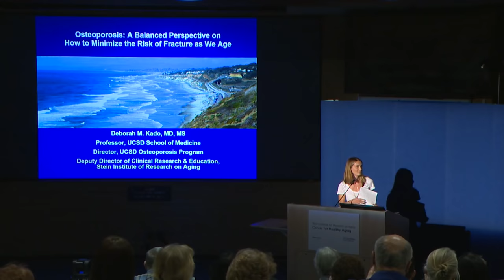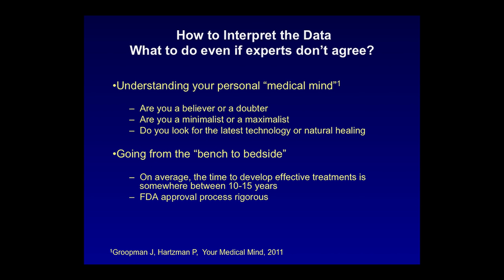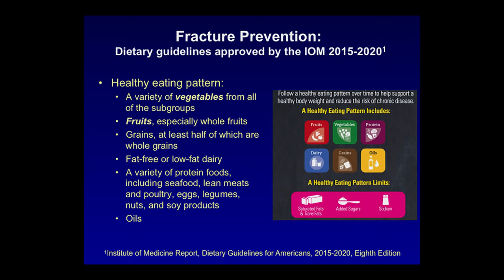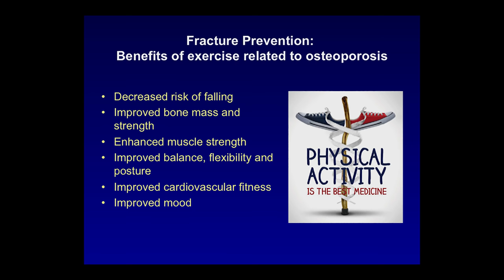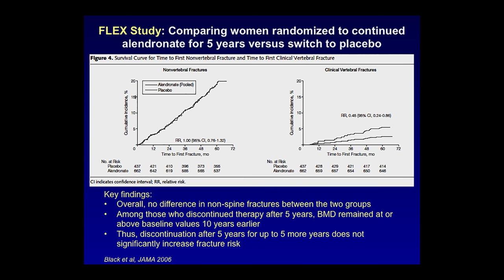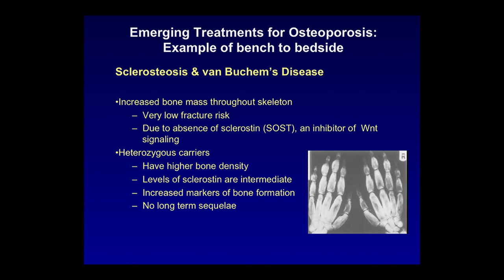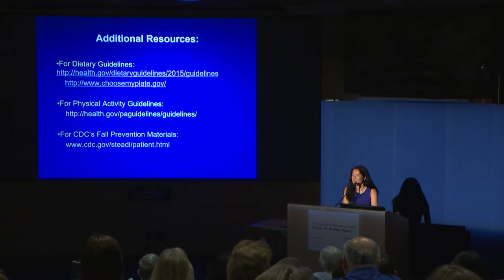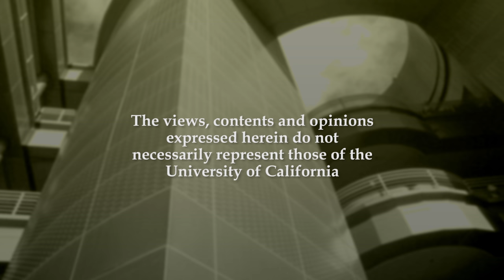Osteoporosis: A Balanced Perspective on How to Minimize the Risk of Fracture as We Age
How can we optimize bone health and minimize the risk of fractures as we age? What preventive measures can patients take? Deborah Kado, MD, MS takes a deeper look at these questions and explains the “whole person perspective” for evaluating and treating patients.  [9/2016] [Show ID: 30570]